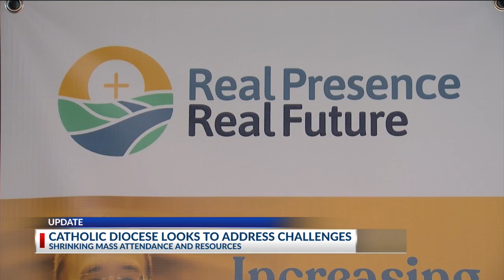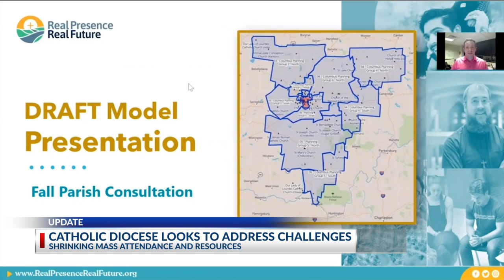Catholic Diocese looks to address challenges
COLUMBUS, Ohio (WCMH) -- A year ago, the Catholic diocese launched a campaign called "Real Presence, Real Future" to address the growing needs of parishes across central Ohio.